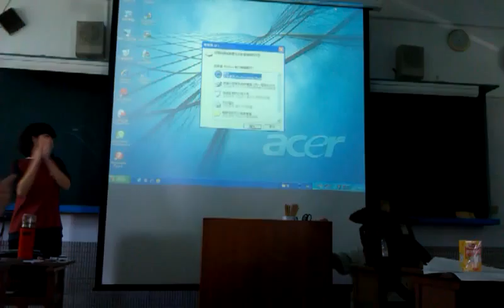衛道中學程式設計菁英班把愛傳下去系列活動 20130817(5)